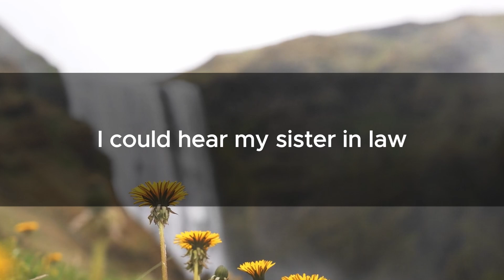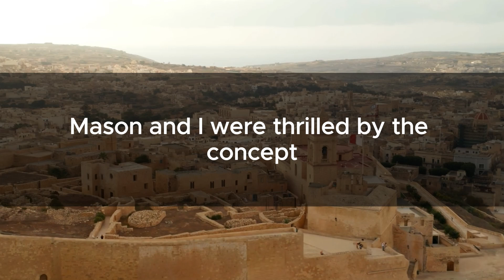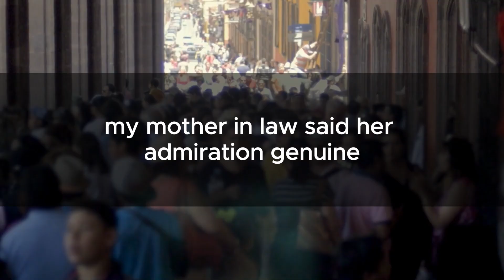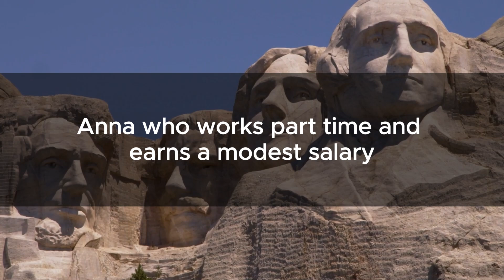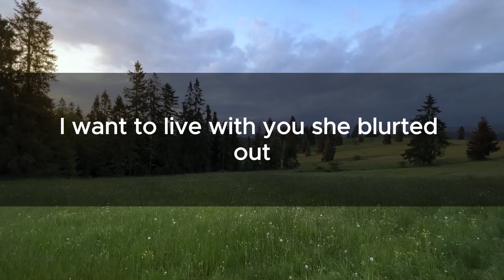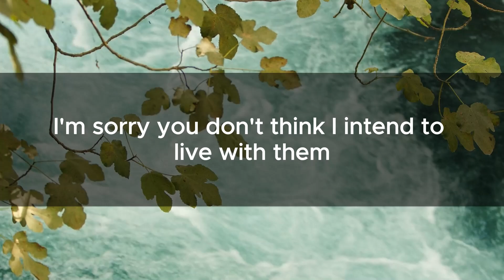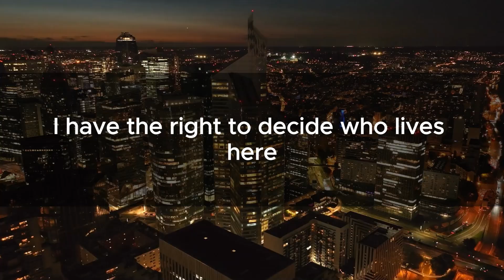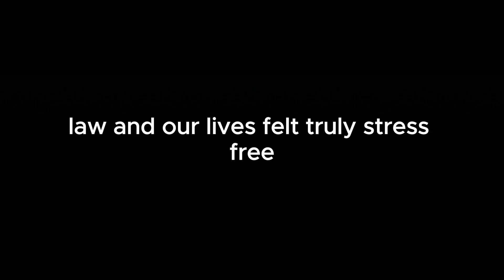My Mother-in-Law Yelled at Me in Our New $800K House: 'I’ll Kick You Out—It’s My Son’s House!'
It appears my mother-in-law has caught on to our new situation. After we purchased our house, she called me unexpectedly with a shocking suggestion. I could hear my sister-in-law chuckling in the background as my mother-in-law voiced her desire to move in with us. Does she think I can’t hear her laughter? To be honest, the idea of living with my mother-in-law and the rest of the family is the last thing I want. I assumed my husband felt the same way, but now that they know we have a new home, are they expecting us all to cohabitate The mere thought that my husband might actually agree to this fills me with dread, but I’m resolved not to succumb to their plans. If they’re trying to manipulate me,